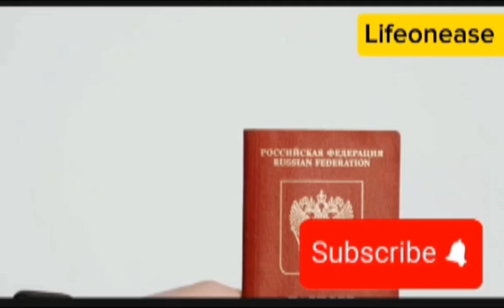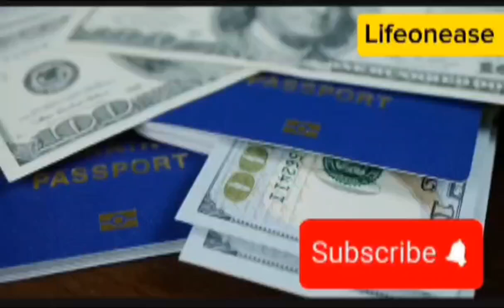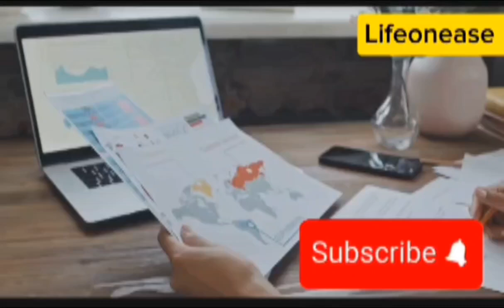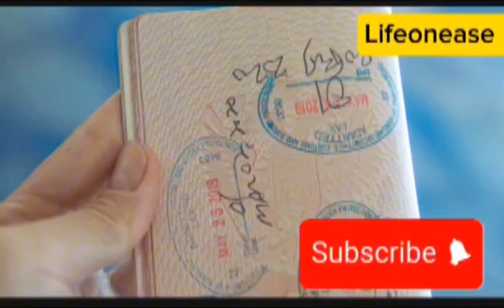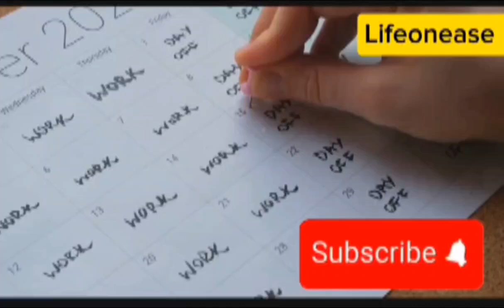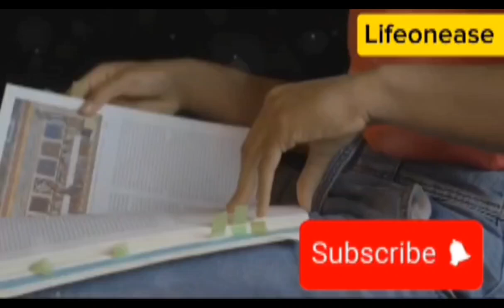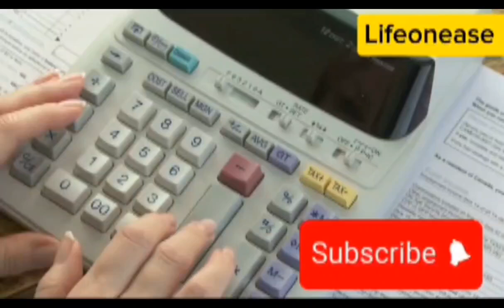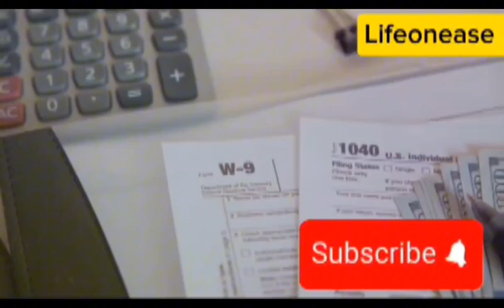Pros and Cons of Dual Nationality: Is It Really Worth It?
Description:

In this video, I explore the lesser-known challenges of holding dual citizenship. While having two passports can offer flexibility and opportunities, it also comes with its drawbacks.😎😎🤗

From career restrictions and long application processes to double taxation and identity crises, there’s a lot to consider before pursuing dual nationality.
Watch till the end to fully understand both the perks and pitfalls of dual citizenship!